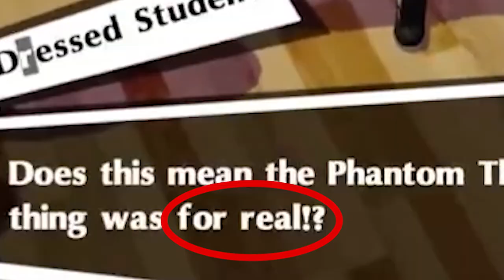People & Cat: Kamoshida Case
People&Cat Members:
@_itsjustchris_ and ApatiteSupernova46

The Blooming Villian Mashup was made by: ApatiteSupernova46
Ending music- Persona 5 OST 106 - Swear to My Bones